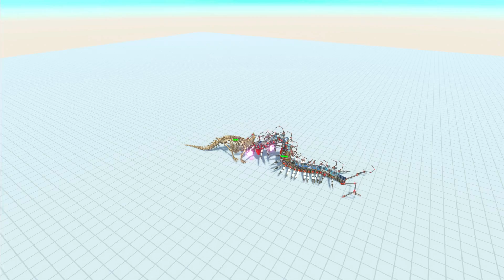Skeleton Triceratops vs Regular Itself and More